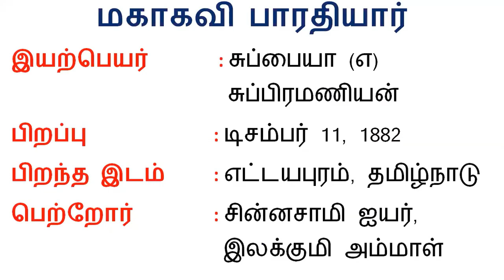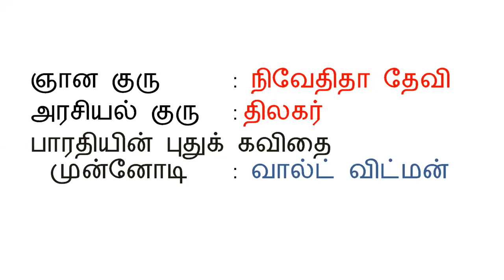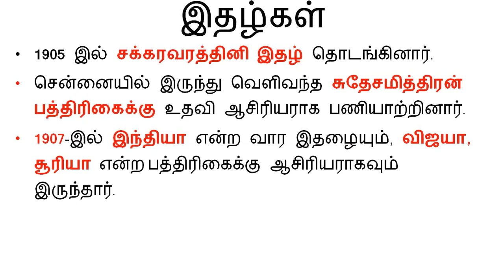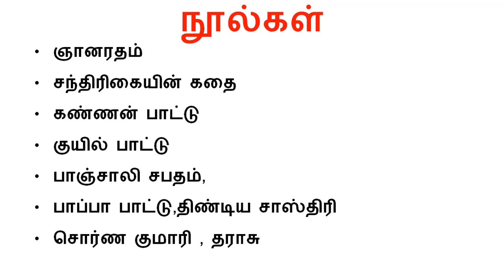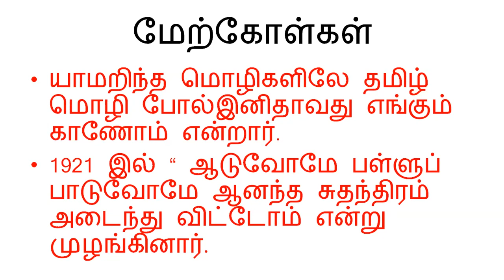TNTET 2023 | தமிழ் - சுப்ரமணிய பாரதியார் !!! முக்கிய குறிப்புகள் !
✅SCERT Lecturer

✅ UGC NET - Commerce, Computer science, English, Economics, Management,  Mathematics, Paper 1

✅ Personalized Mentorship

✅Most Updated

🥇To Crack TNTET Exam, Join Professor Academy